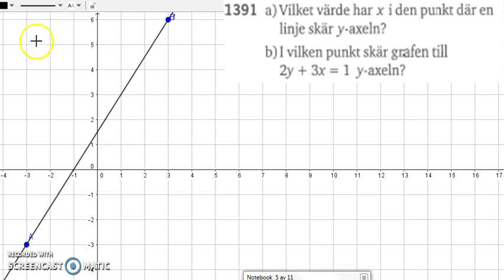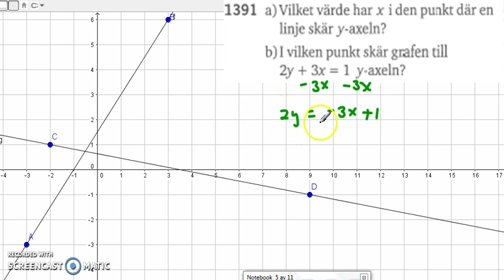Matematik 5000 Ma 2a Kapitel 1 Mer om räta linjer 1385